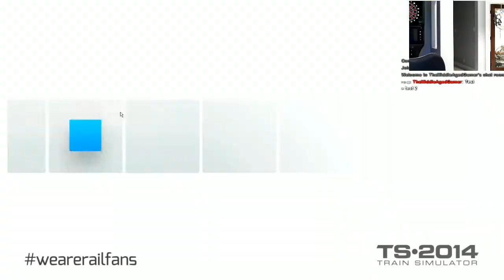Train Simulator 2014 - Peterborough to London - Live Streaming - 01/04/2014 - 1 of 2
Train Simulator 2014 - Live Streaming - 01/04/2014 - 2 of 2

The Middle Aged Gamer playing the "Peterborough Southbound Stopper" career scenario on the London to Peterborough route. I scored 980 out of 1000 points. This has become one of my favorite routes as I have previously mentioned. I also gave a quick go at a London-Ipswich route and you can see how that turned off.

Thanks to everyone who tuned in.

What's included in the video:

Google Maps: No
Commentary: Yes
Webcam: Yes
Raildriver Camera: No
Live Stream: Yes

Twitch TV - Live streaming every Saturday starting around 1pm (CST)

Steam: The Middle Aged Gamer  (Make sure to put spaces)
Origin: MiddleAgedGamer
PSN: BlacknRedGT

All video footage and monetization of video has been approved by the developers. Please support them, check out:

Game play PC Specs:

32 GB [8 GB x4] DDR3-1600
NVIDIA GeForce GTX Titan - 6GB
ASRock X79 Extreme9 Motherboard
NZXT Kraken X40 Liquid CPU Cooling System w/ 140mm Radiator
Overclocked 20%

Recording PC Specs:

16 GB [4 GB X4] DDR3-2133 Memory
NVIDIA GeForce GTX 670 - 2GB - EVGA FTW
Gigabyte GA-X79-UP4 Motherboard
Overclocked 20%